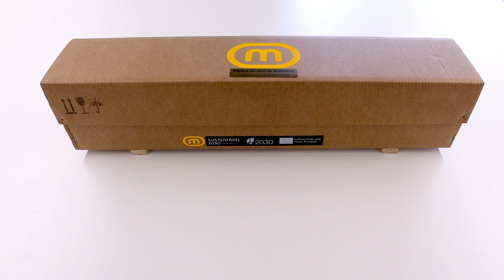Metrobus 3D printed detailed model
🚍 Discover the future of urban mobility! At Instituto Pedro Nunes we produced a detailed model of the Metrobus, with more than 380 parts produced by 3D printing and 580 metres of sustainable filament. This realistic project, in 1:25 scale, stands out for its detail.
🔧 The model is articulated, has functional wheels, a removable roof and hinged doors, recreating realistic mobility.
👩‍🦯 With tactile interaction, this model was designed for sessions with future visually handicapped users, allowing them to explore the interior of the vehicle in an inclusive way.
♻️ At IPN, we always innovate with a commitment to the environment. Discover this project that combines technology and sustainability!
📏 Dimensions: ~750 mm long and 115 mm wide.
🚍 Conheça o futuro da mobilidade urbana! No Instituto Pedro Nunes produzimos uma maquete detalhada do Metrobus, com mais de 380 peças produzidas por impressão 3D e 580 metros de filamento sustentável. Este projeto realista, em escala 1:25, destaca-se pelo seu detalhe.
🔧 O modelo é articulado, tem rodas funcionais, teto amovível e portas articuladas, recriando uma mobilidade realista.
👩‍🦯 Com interação tátil, este modelo foi pensado para sessões com futuros utilizadores com deficiência visual, permitindo-lhes explorar o interior do veículo de forma inclusiva.
♻️ No IPN, inovamos sempre com um compromisso com o ambiente. Conheça este projeto que alia tecnologia e sustentabilidade!
📏 Dimensões: ~750 mm de comprimento e 115 mm de largura.